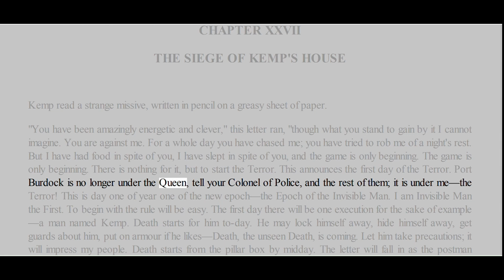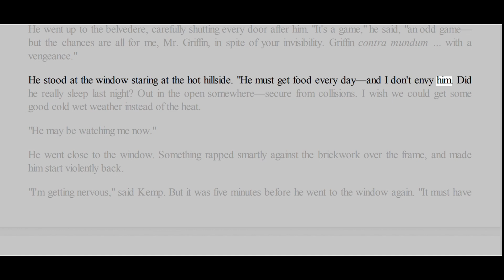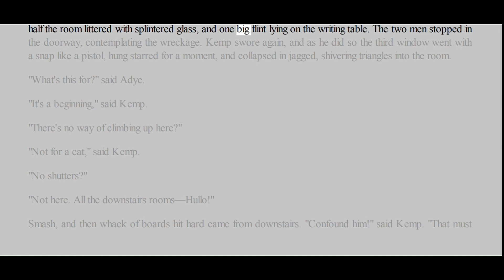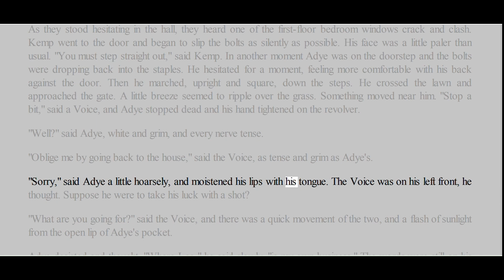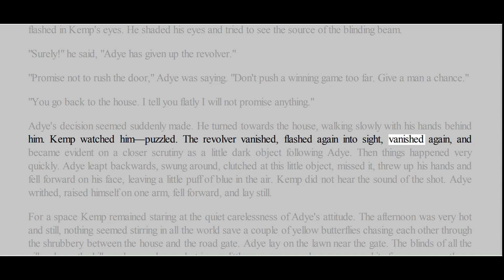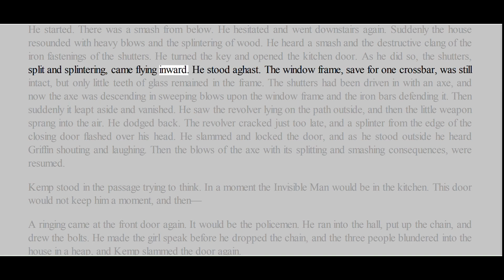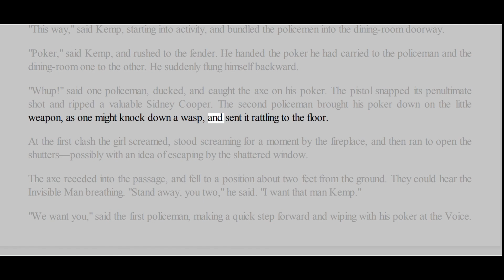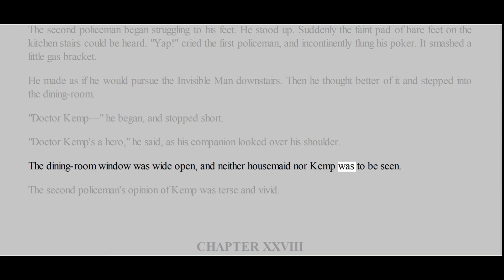Ch 27 of Novel Reading | The Invisible man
Reading of the Novel | The Invisible man | Chapter Reading | Novel Reading